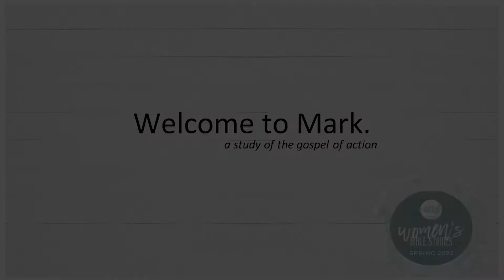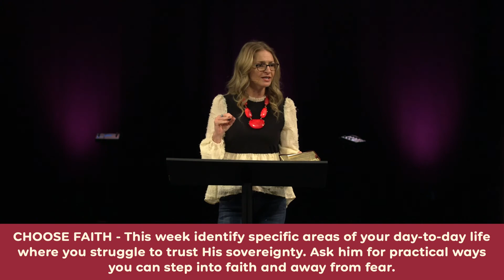Mark: The Gospel of Action, Lesson 5